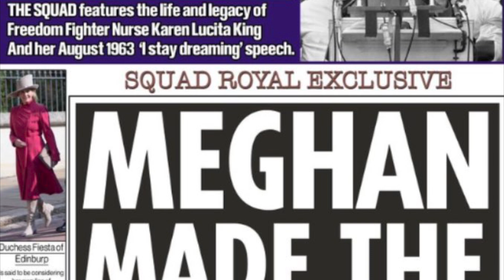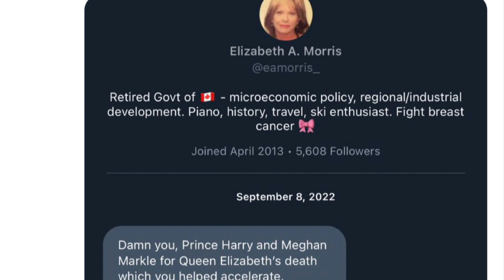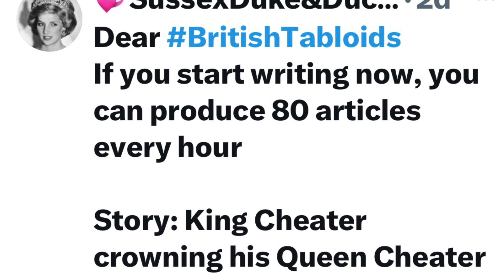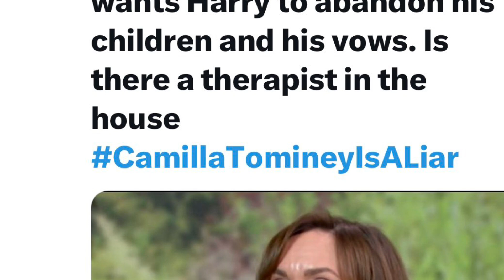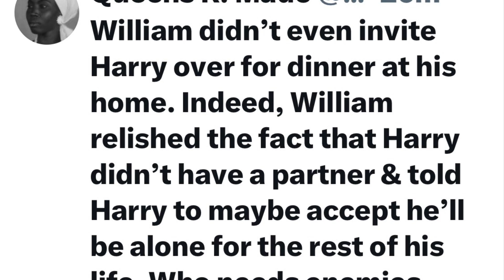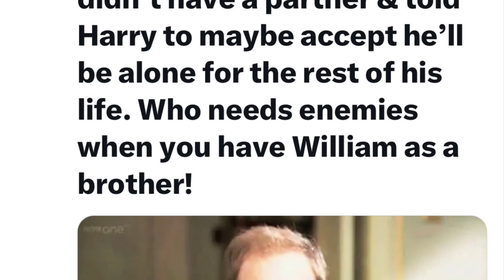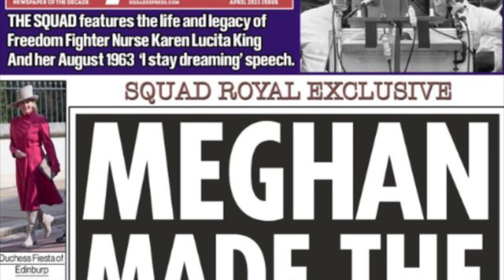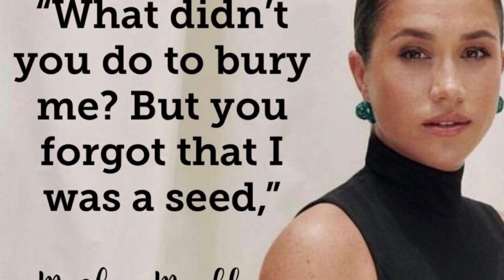ConAnation stories and did the Royal Family STEAL Jewels??!!